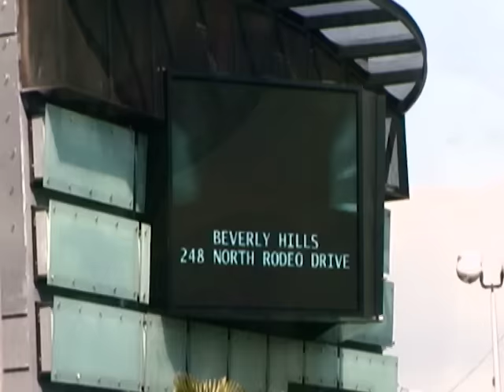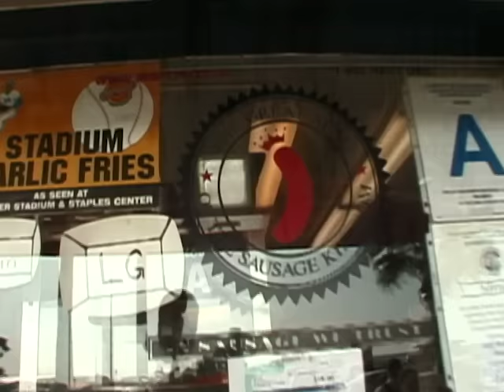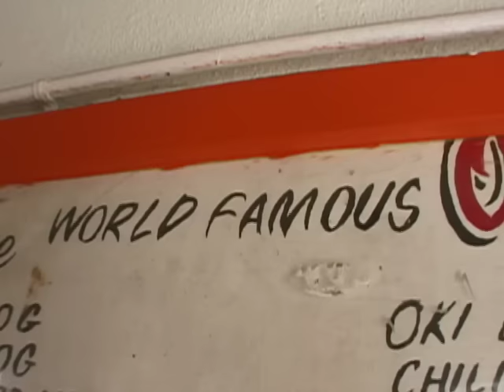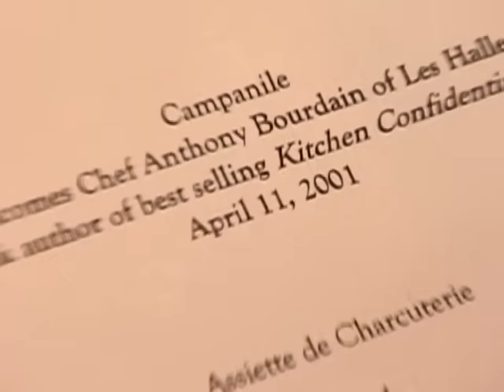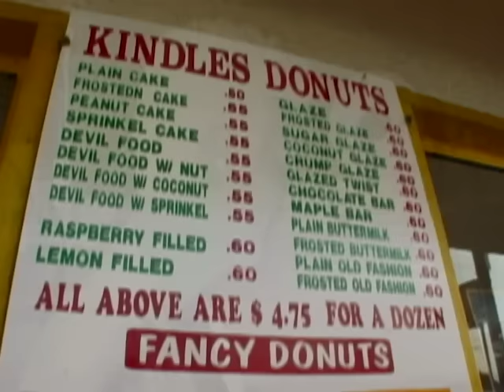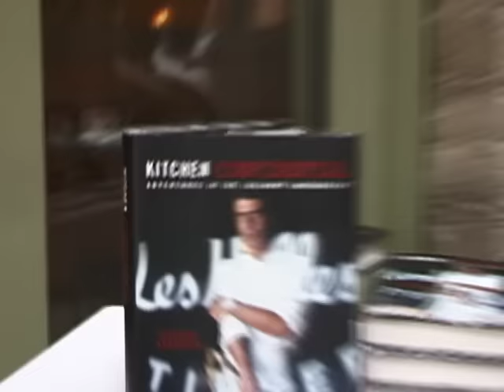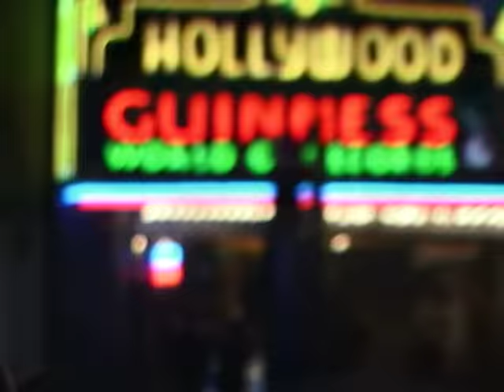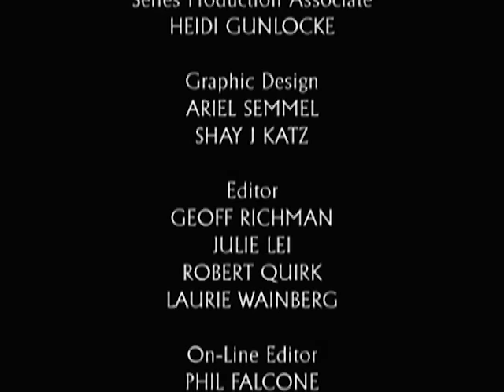Anthony Bourdain A Cooks Tour Season 1 Episode 17: Los Angeles My Own Heart of Darkness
Los Angeles, CA: New York chef, Anthony Bourdain, descends into the culinary underbelly of his metropolitan nemesis, Los Angeles, where he experiences the trials of celebrity fame and the joys of West Coast cuisine.

For more travel videos check out the FREE GoTraveler app with Full Episodes

4061 117